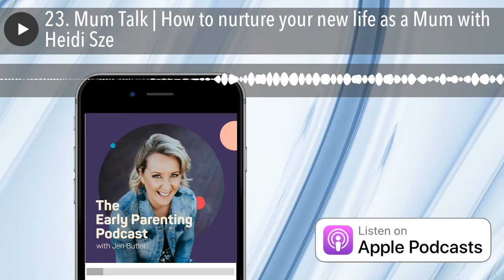23. Mum Talk | How to nurture your new life as a Mum with Heidi Sze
In today’s episode, I had a chance to interview Heidi Sze who is the author of ‘Nurturing Your New Life’, a book dedicated to helping you understand your new role as mum and ideas on how to nurture your new life as a mum.